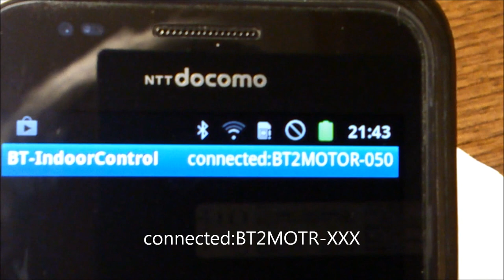Bind of a Bluetooth indoor airplane receiver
スマートフォンとBluetoothインドアプレーン受信機のバインドの様子です。